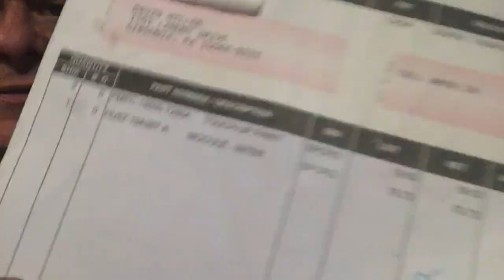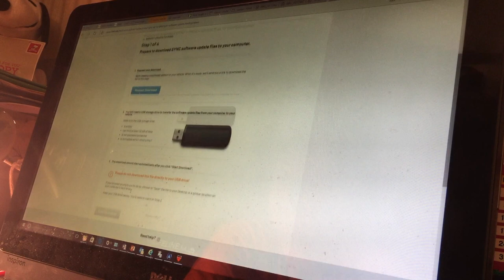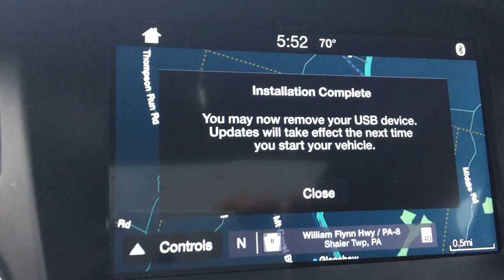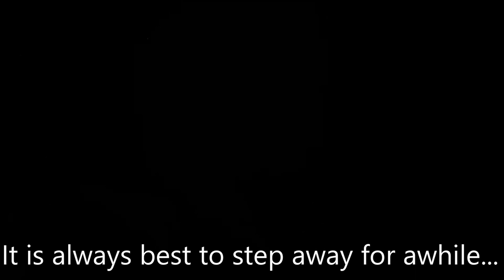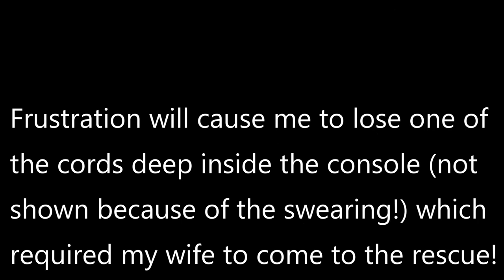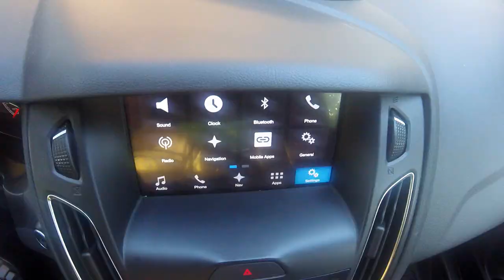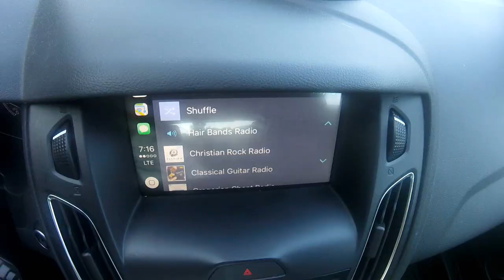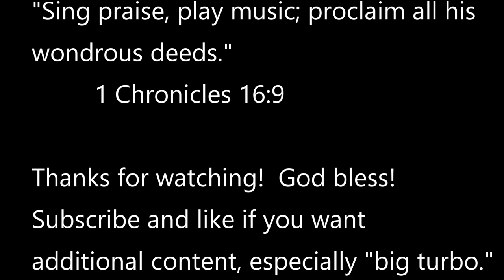The Focus ST Mod that is ONLY for the 2016 Model Year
I install the only modification for the Focus ST that is exclusive to the 2016 Model Year.  I say in the video that this modification is only for the ST3, but it is also for the ST2.